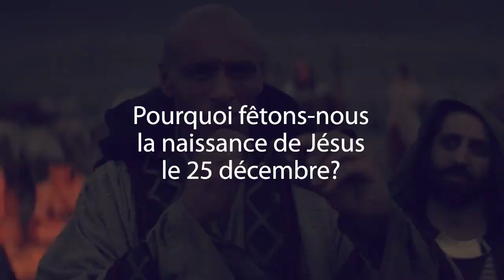SPOT COMPRENDRE LA NOEL DU 25 DECEMBRE 2023 - JACOB TETTEH APOTRE DU CHRIST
chrétien, église,actualité, prophète,Jésus christ, évangélisation,guérison,miracle,bible,vision,Dieu,puissance,houseofglory